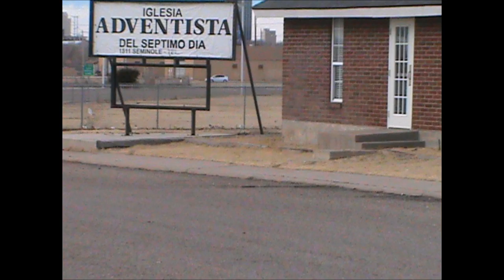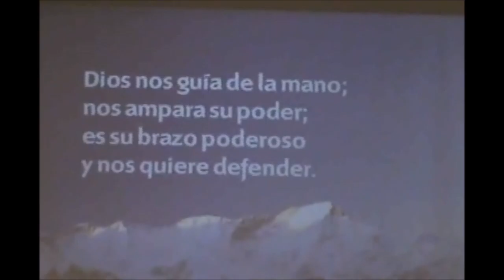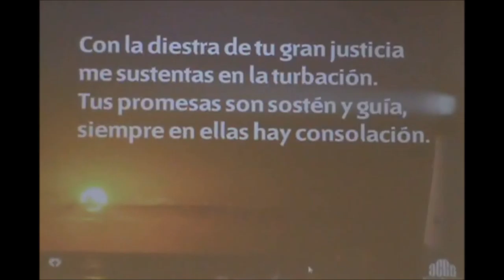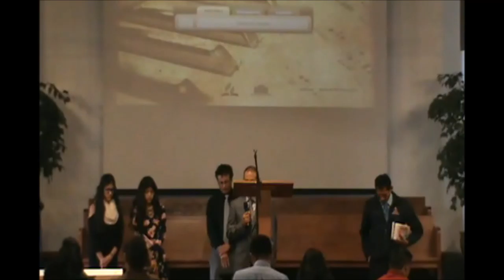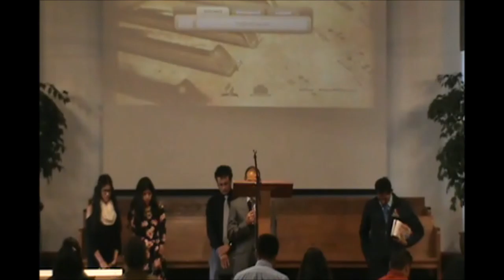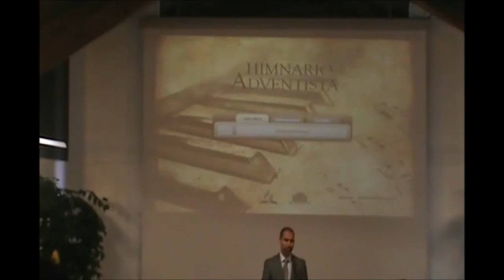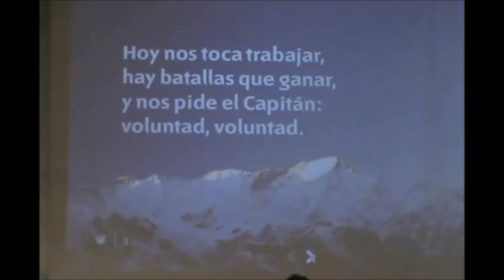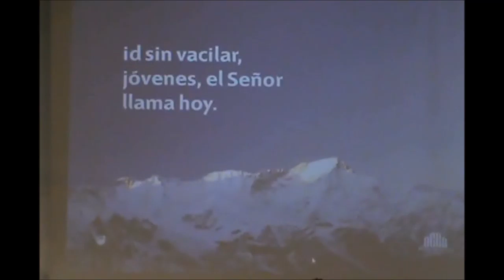Sigue A Tu Coraco'n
8 de diciembre
Adaias Lozano
IASDAmarillo
Iglesia Adventista del Septimo de dia
1511 S Seminole
Amarillo, TX